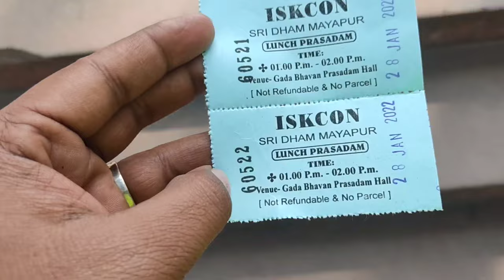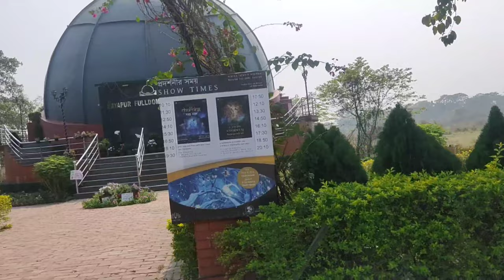mayapur iskon মন্দির দর্শন করুন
Mayapur ghate
Sealdha theke krishnanagar special